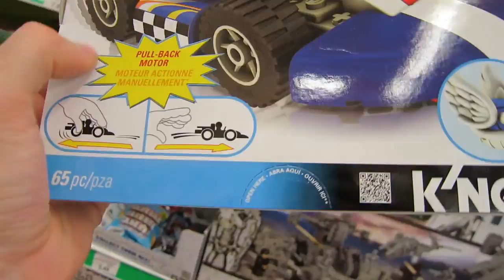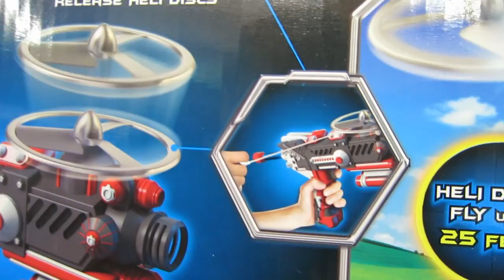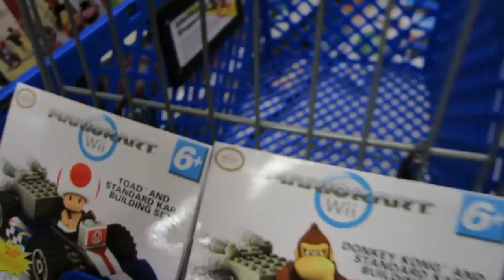Vlogmas 2012 - TOYS FOR TOTS! - Day 7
"Luke has no friends" shirt!
My music:
Luke Conard: